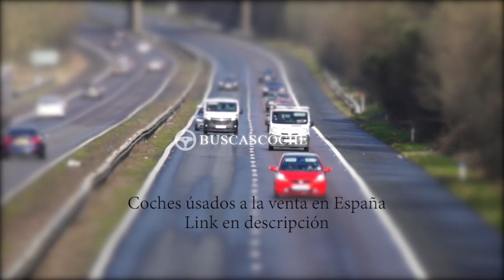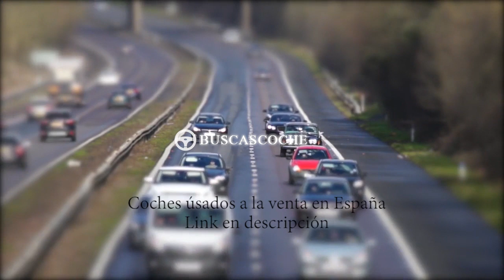Mercedes Clase E desde 1100€, mejores ofertas